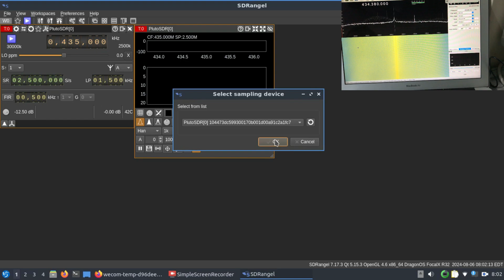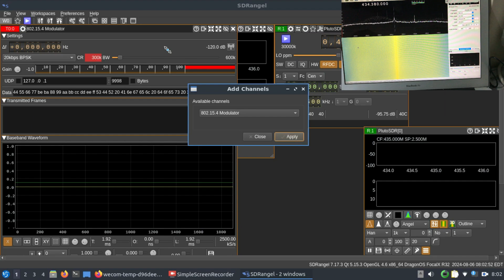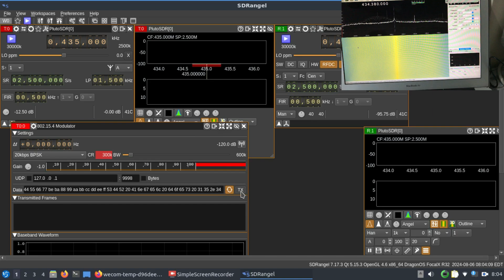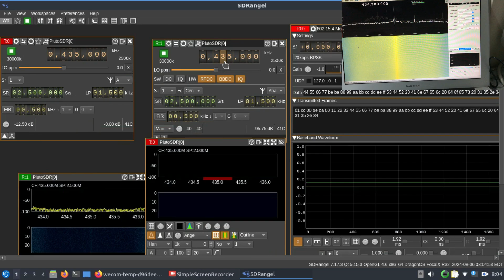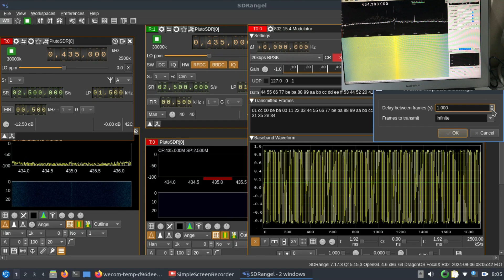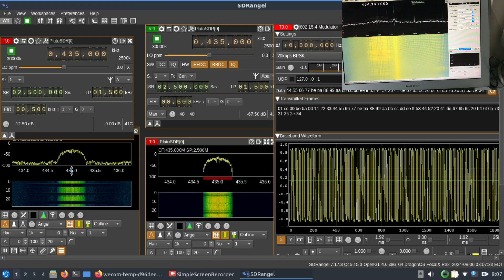ZigBee IEEE 802.15.4 Transmission and Reception using PlutoSDR and RTL-SDR | SDRangel & GQRX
I transmitted 802.15.4 frame using SDRangel & PlutoSDR in full duplex mode. I received the same signal using rtl-sdr which was running on a different laptop.